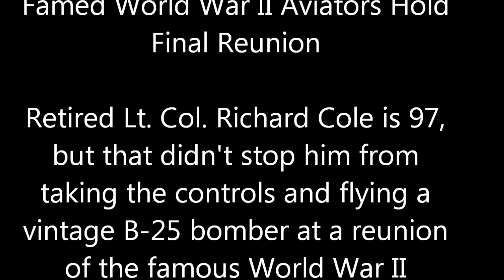Doolittle Raiders - Famed World War II Aviators Hold Final Reunion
The Official Website of The Doolittle Tokyo Raiders
Bombers taking off an aircraft carrier for their UNBELIEVABLE mission is a story not to be missed. How could they survive?

"Short takeoff training

In order to train the B-25 bomber pilots how to take off the deck of the carrier, they practiced on a 500-foot airstrip at Eglin Field, Fla. It was the first time Army Air Force planes, which weren't built for that purpose, would launch off an aircraft carrier. And it would be the first time they would be used in combat.

No need to practice landings

Because the bombers would have only enough fuel to get them to their mission, they needed a place to land and refuel. So the plan was to land in unoccupied areas of China."